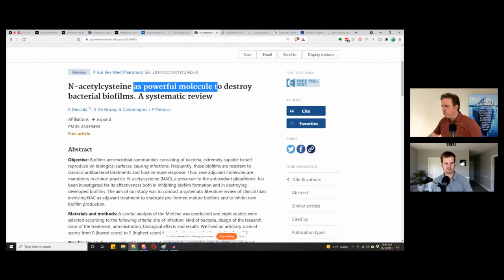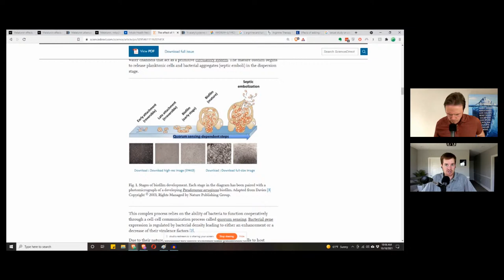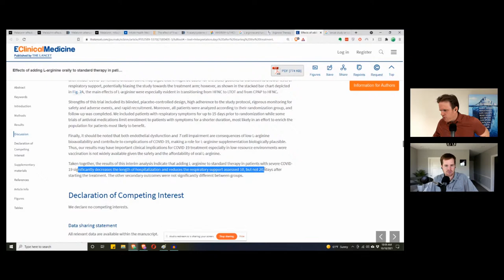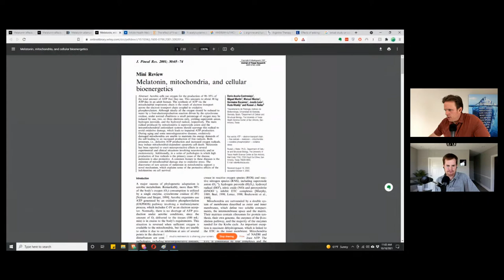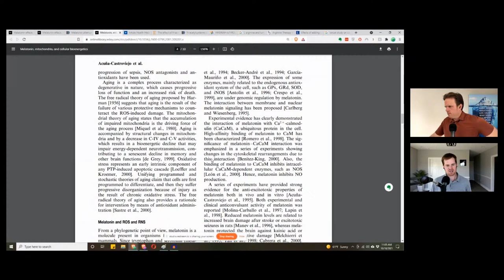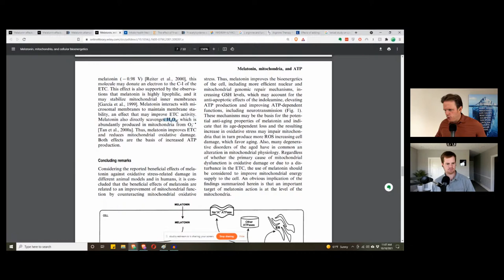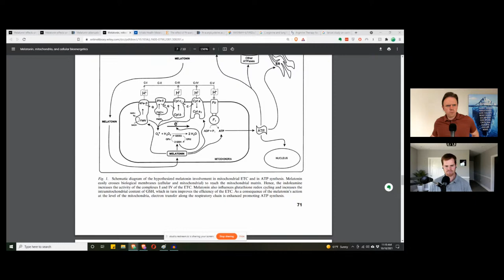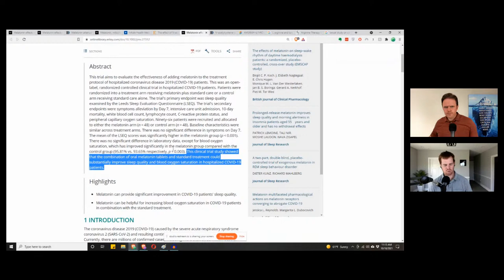The Top 3 Nutrients For Lung Health and Inflammation!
The Top 3 Nutrients For Lung Health and Inflammation! - Dr. J Live Q & A

0:00 - Introduction
1:56 - The benefits of N-Acetyl Cysteine
10:33 - Study about NAC as a powerful molecule to destroy biofilms
13:43 - The effects of adding L-arginine orally to patients with virus and the benefits of Melatonin

In this video, Dr. J and Evan talk about nutrients and studies that help maintain your lung health and avoid inflammation. Maintaining your lungs healthy is vital to feeling your best functional self. Yet, common factors, including environmental toxins, exposure to cigarette smoke, and eating an inflammatory diet, can endanger and toll this pair of essential organs.

Furthermore, joint conditions, such as asthma, chronic obstructive pulmonary disease (COPD), and pulmonary fibrosis, can significantly affect your quality of life.

Dr. Justin Marchegiani